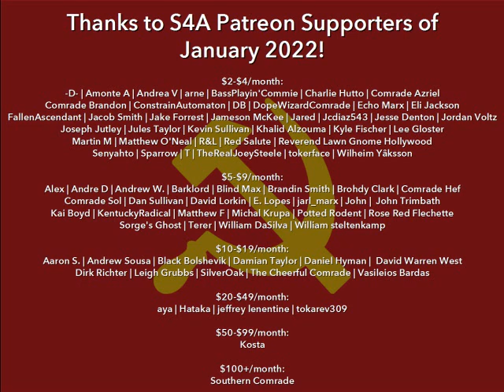"Oppose Book Worship" (1930) by Mao Zedong. Audiobook + Discussion of Marxist Theory & History